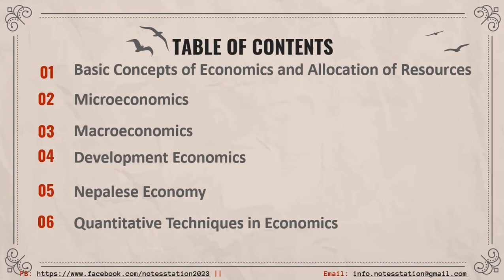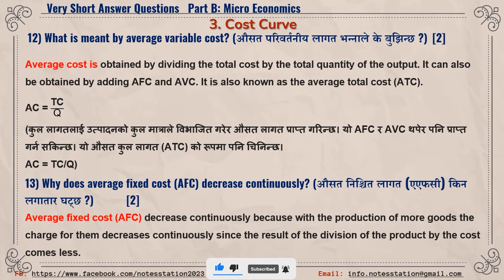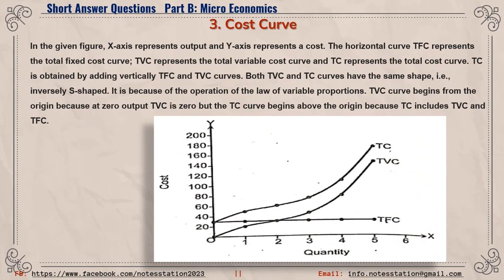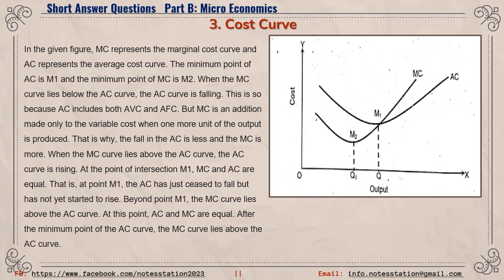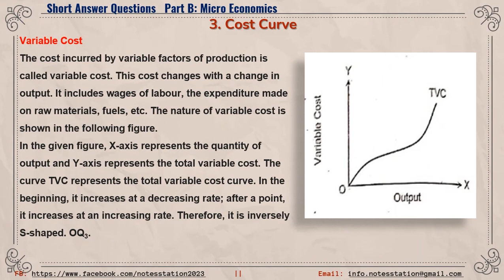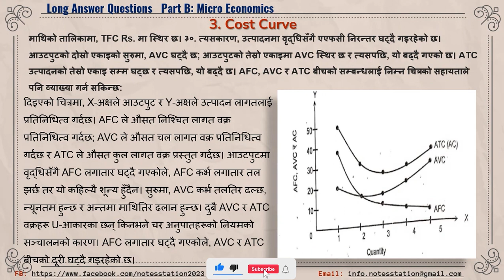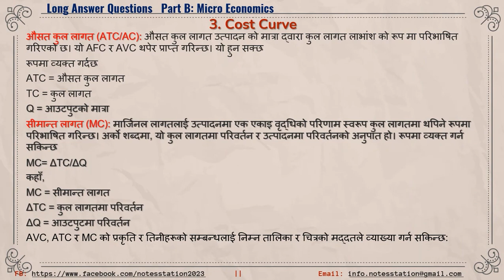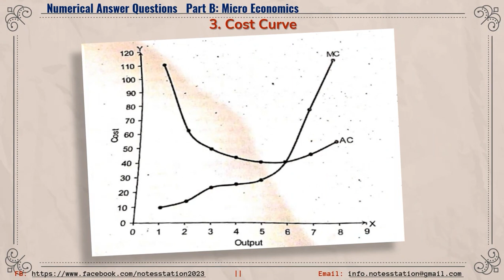Class 12 | Economics | Cost Curve | Complete Questions With Answer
We are trying to provide educational content on the different subjects by solving model questions of different levels, and faculty, and also try to provide chapter-wise notes on different subjects. We thank publications, Advance Saraswati. We solved Question Bank Old is Gold and from different levels of books.

For further knowledge on a different chapter of computer science please visit these sites :